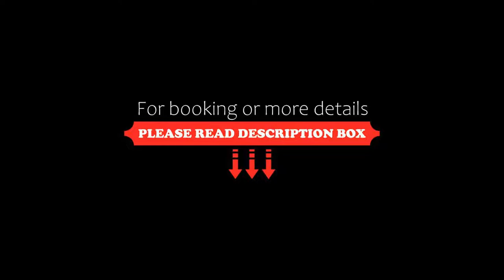The Staycation Boutique Rooms, Manila, Philippines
About Property:
You're eligible for a Genius discount at The Staycation - Boutique Rooms! To save at this property, all you have to do is sign in.
The Staycation - Boutique Rooms in Manila is set 800 m from Power Plant Mall and offers air-conditioned accommodation with free WiFi, as well as access to a terrace.
The aparthotel offers a seating area with a flat-screen TV and a private bathroom with bathrobes, slippers and bidet. Some units feature a patio and/or a bal...
Property Type: Hotel
Address: P Burgos, Makati, 1210 Manila, Philippines
Searching For
1. The Staycation Boutique Rooms - Manila - Philippines
2. The Staycation Boutique Rooms - Manila - Philippines Address
3. The Staycation Boutique Rooms - Manila - Philippines Rooms
4. The Staycation Boutique Rooms - Manila - Philippines Amenities
5. The Staycation Boutique Rooms - Manila - Philippines Offers and Deals
Audio Credit:
Track Title: Reasons To Hope
Artist: Reed Mathis